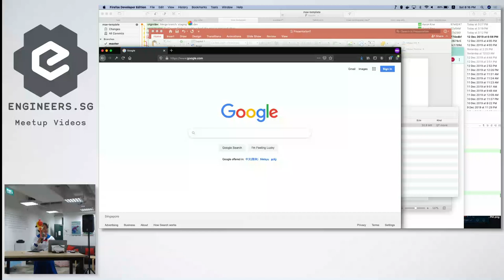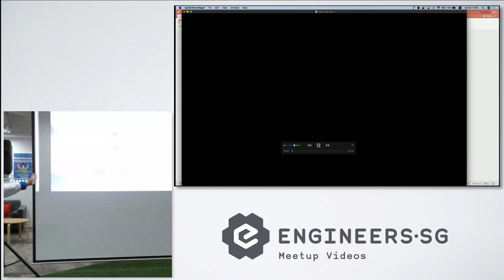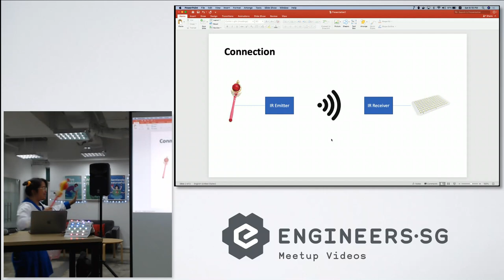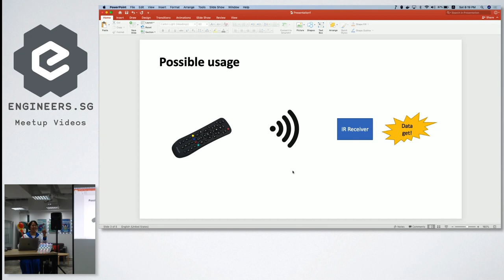Magical Girl - Magic Wand - Super Silly Hackathon